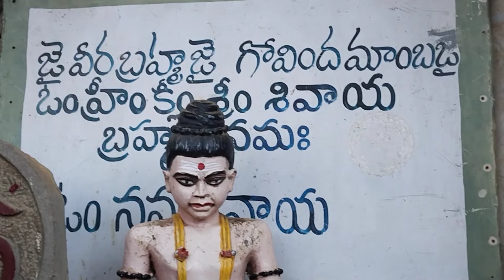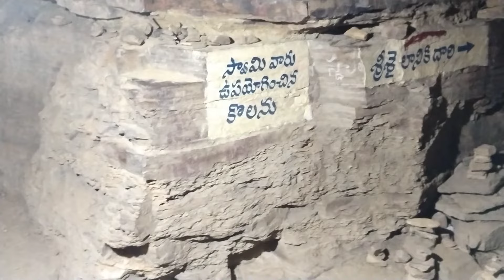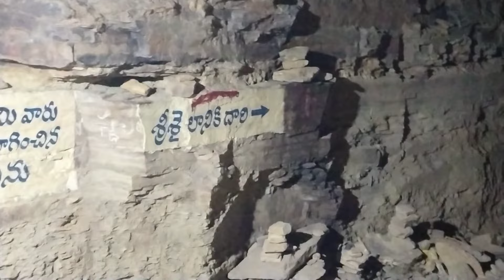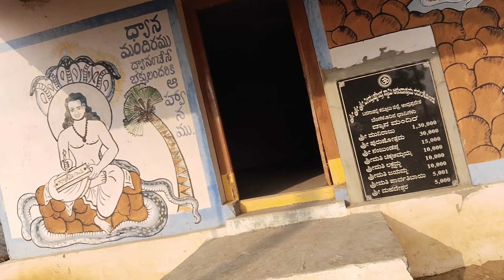రవ్వలకొండ బనగానపల్లె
ravvalakoda banaganapalli